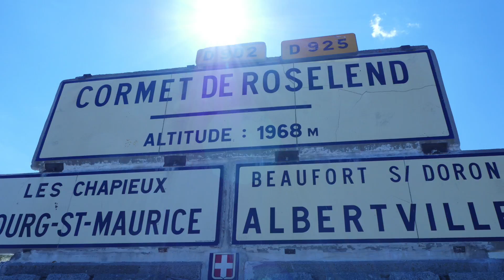Day Two Grand Cols